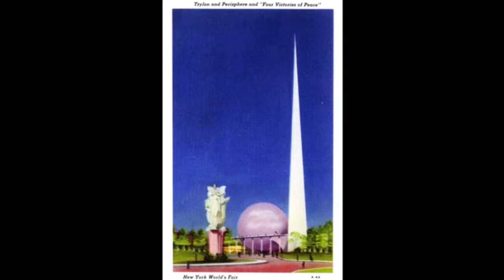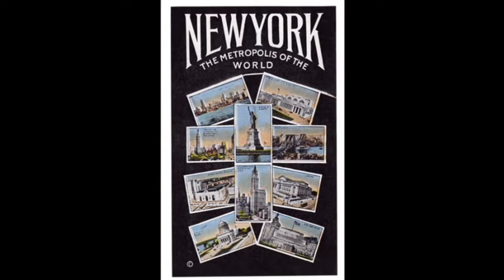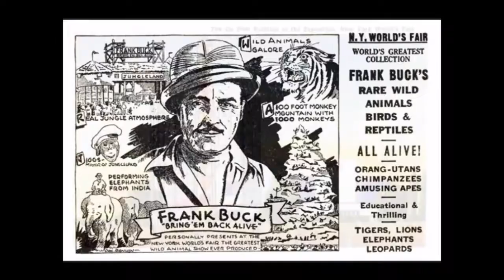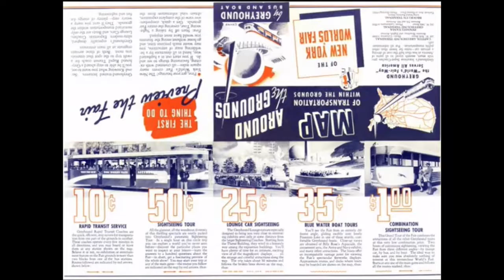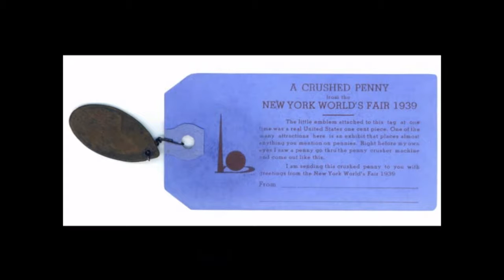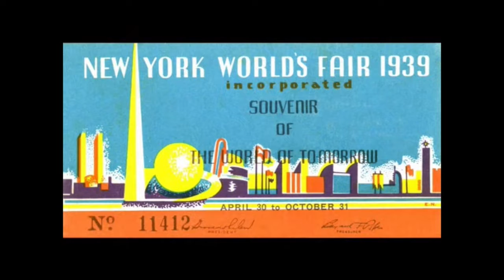31. World's Fair 1939 Original Postcards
This is a collect of postcards of the World's Fair 1939.